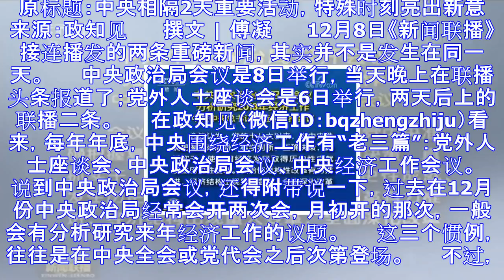中央相隔2天举行重要活动 特殊时刻亮出新意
原标题：中央相隔2天重要活动，特殊时刻亮出新意 　　来源：政知见 　　撰文 | 傅凝 　　12月8日《新闻联播》接连播发的两条重磅新闻，其实并不是发生在同一天。 　　中央政治局会议是8日举行，当天晚上...